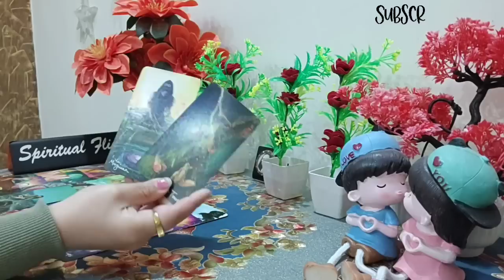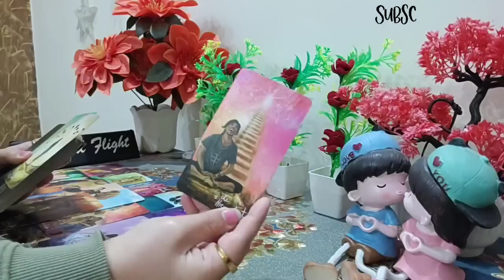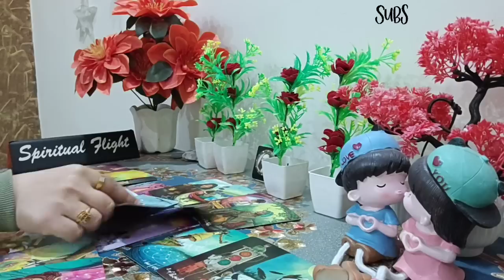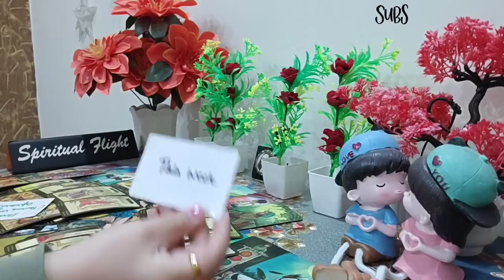LIBRA! "A HUGE AMOUNT OF MONEY WITH AN OPPORTUNITY TO HAVE A NEW START WITH 2 PEOPLE!😉" DEC 2022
LIBRA GENERAL READING DECEMBER (20-21)